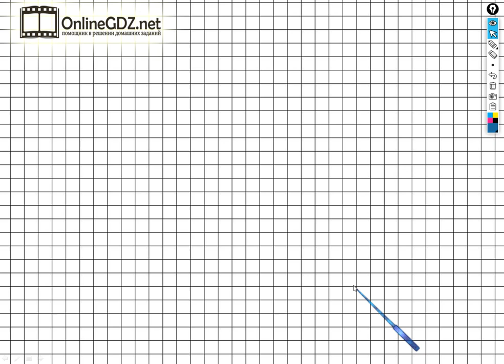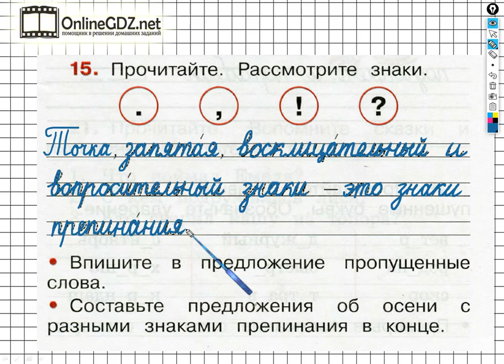Упражнение 15 - ГДЗ по Русскому языку Рабочая тетрадь 2 класс (Канакина, Горецкий) Часть 1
Выполняя задание №15 на странице 9 вам нужно уметь вписывать в предложения пропущенные слова, а также устно составлять предложения с данными знаками. Посмотрев наше видео, за 2 - 3 минуты сможете выполнить данное задание.